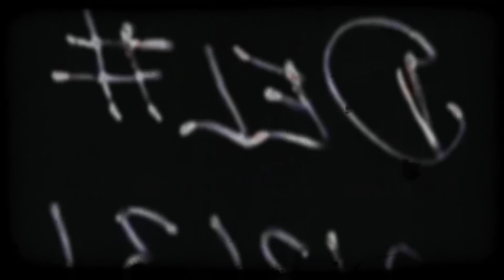Chugging The BIGGEST Glass of Strawberry Nesquik Ever Made!!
CLASH OF THE FOOD TITANS TOUR WITH DAYM DROPS AND MYSELF IS A GO!

Get your official Badlands Chugs Shirts, Signed Das Boots & More

BIG THANKS to Major League Eating for allowing me to post on their platform.

All Music Produced by Brandon Booker aka OKHIPHOP_​

-All Thumbnail Work Done by Mason Conrad Media LLC.
Need Awesome Thumbnails & Banners?

- To get personalized shout outs & join my fan club on Cameo?

CLASH OF THE FOOD TITANS TOUR DATES AND TICKET LINKS!
FEB 17TH
Smith’s Olde Bar
Atl, GA

Underbelly
Jacksonville, FL

Henao Contemporary Center
Orlando, FL

The Brass Mug
Tampa, FL

The Junction At Monroe
Tallahassee, FL

Capri Theatre
Montgomery, AL

Zydeco
Birmingham, AL

SideTracks Music Hall
Huntsville, AL

Ziggy’s Music Box
Chattanooga, TN

Open Chord Music
Knoxville, TN

Diamond Concert Hall
Louisville, KY

Irving Theater
Indianapolis, IN

Joe’s Live Rosemont
Rosemont, IL